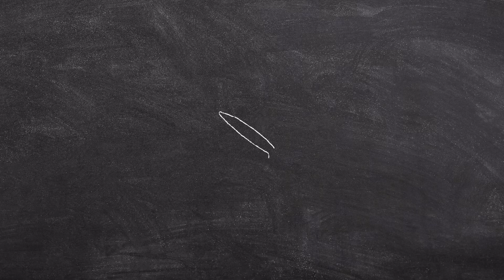S.K.Y 天空少年 决定粉丝名字啦